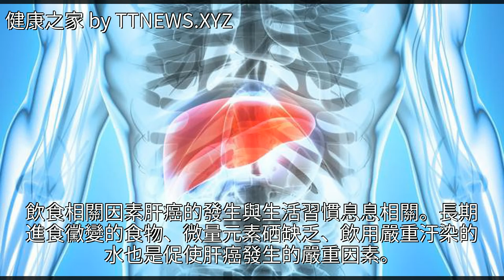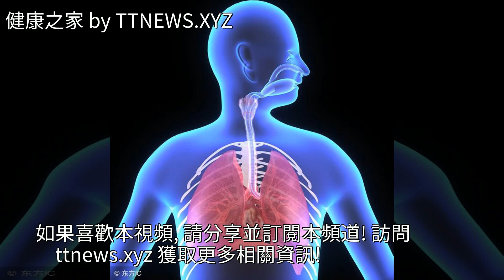為什麼得癌症的人越來越多，在這裡說說緣由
為什麼得癌症的人越來越多，在這裡說說緣由為什麼得癌症的人越來越多，在這裡說說緣由癌症 肝癌 肝硬化 乙肝 脂肪肝